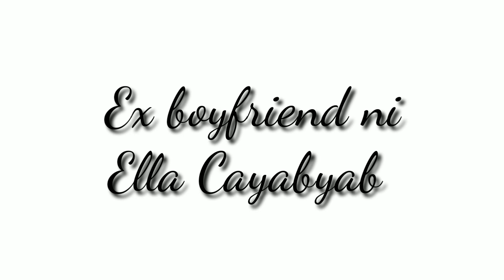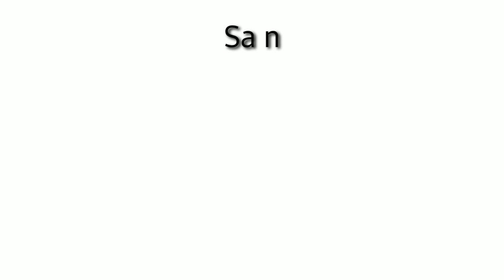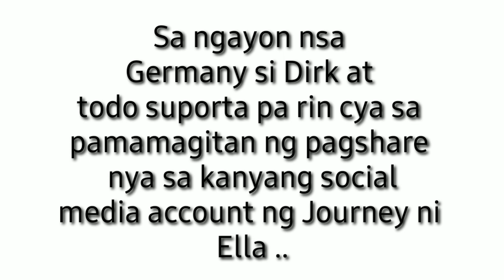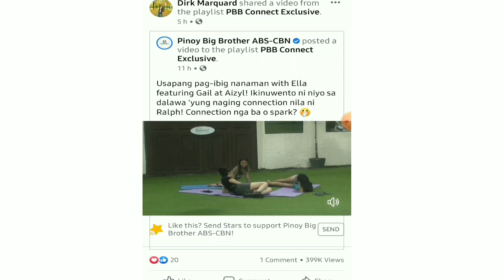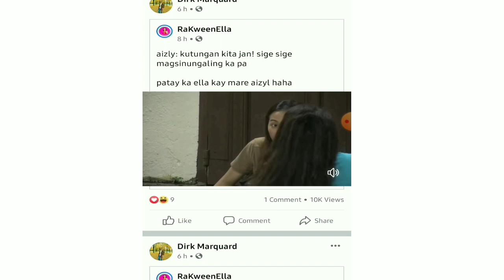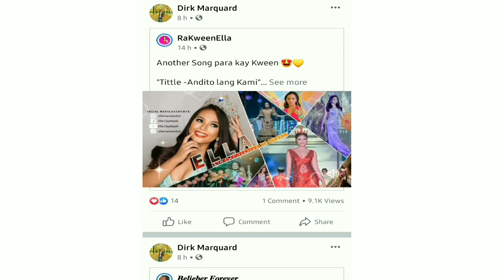Ex boyfriend ni Ella Cayabyab todo suporta sa knyang journey sa Pbb